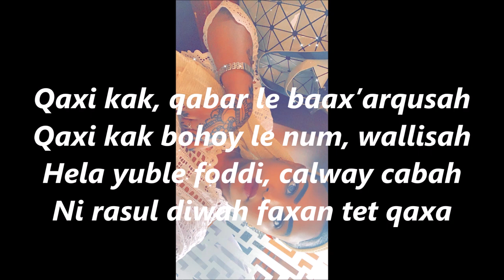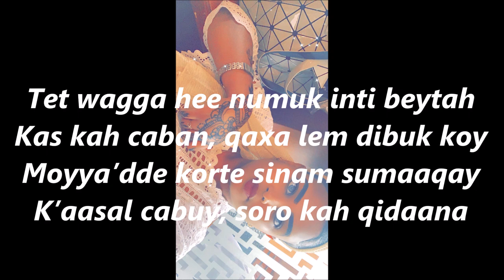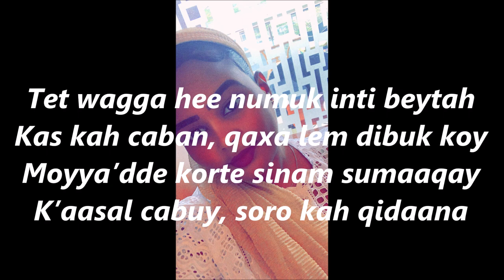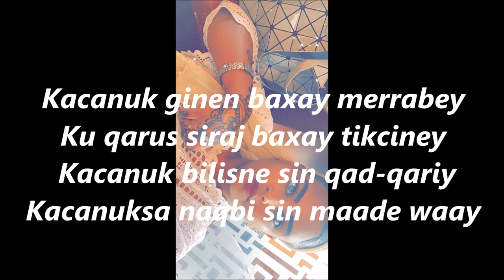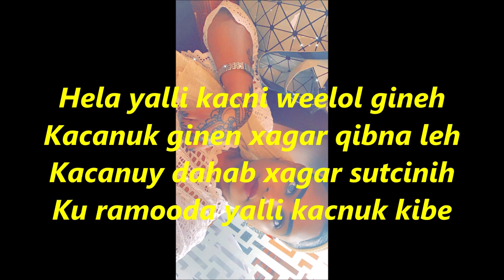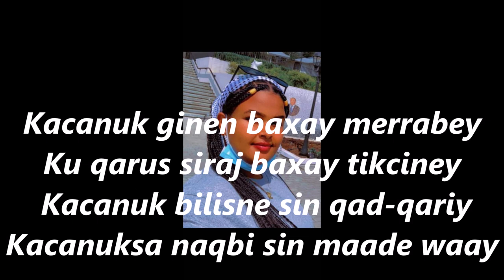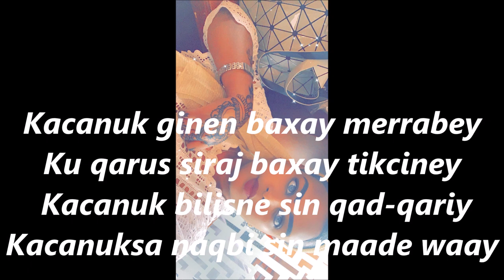HASSAN PILOTE GADA/ INKIH TAYSE QIBIN GADITTE/ BEST AFAR WEDDING SONG/DAHRA QAMBAR/ ABTAM FAFI/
DJIBOUTI-ETHIOPIA-ERITREA AFAR SONG/ AFAR MUSIC/ AFAR PEOPLE/ AFAR LANGUAGE/ INKIH TAYSE QIBIN GADITTE/ BEST AFAR WEDDING SONG/ DAHRA MED YSF/ NAMMA GADA/ ABTAM FAFI/